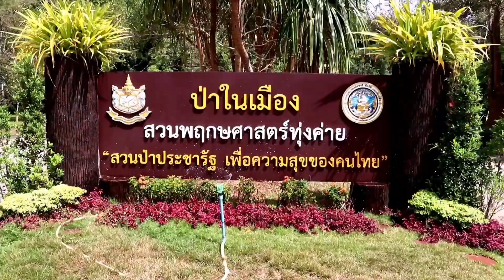'สวนบอนกระดาดยักษ์' จุดเช็คอินใหม่เมืองตรัง I เรื่องดีดีทั่วไทย I 7-2-65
กระแสไม้ฟอกอากาศแรงดีไม่มีตก ล่าสุดสวนพฤกษศาสตร์ทุ่งค่าย จ.ตรัง ชวนนักท่องเที่ยวถ่ายรูปเช็คอินกับ "บอนกระดาดยักษ์" และ "ปาล์มเจ้าเมืองตรัง" พร้อมสัมผัสธรรมชาติ สูดอากาศบริสุทธิ์ ป่าใจกลางเมืองตรัง